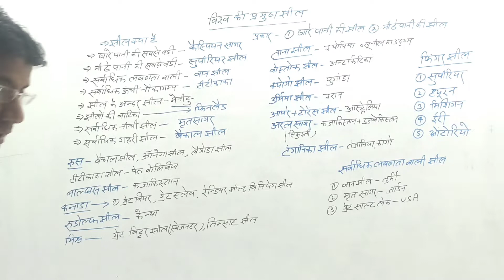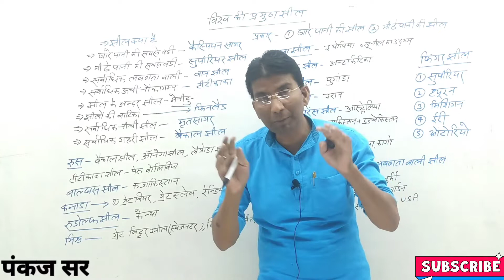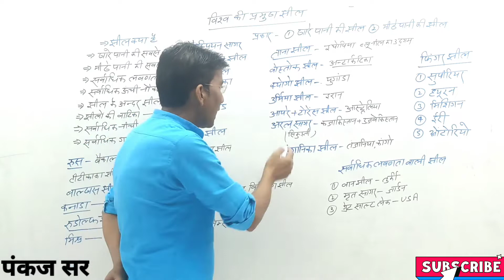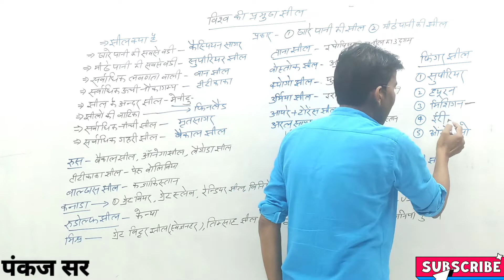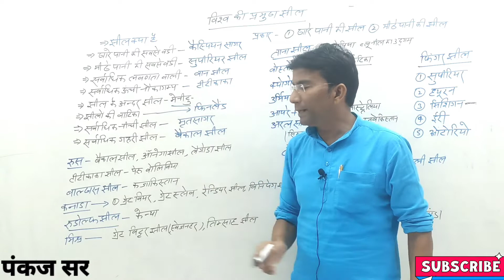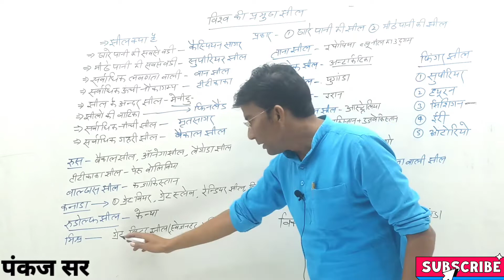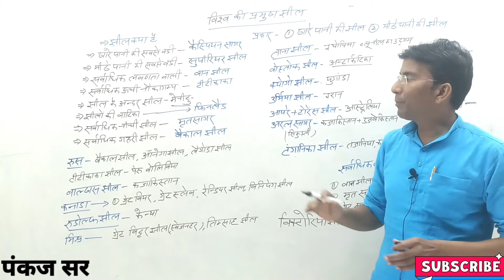विश्व की प्रमुख झील(Vishva ki Pramukh jhilen)uppcs,NTPC,SSCGD,TET,CTET,all Exam...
🎯 Railways ALP CBT-1 || question paper.
🎯🎯 G.K (general knowledge) question paper
🎯🎯 Science question asked in RRB, ALP CBT-1 and RRC Group-D

🙏 Welcome to siksha_parkm 🙏

🎯🎯🎯 इस channel पर Railway, SSC GD, State Police,RRB, NTPC तथा समस्त प्रतियोगिता परीक्षाओं की तैयारी कराई जाती है 🔥🔥🔥

______________________About__________________
👉👉Here you will find general knowledge, science & technology, physics, chemestry lecture💯💯
🏹🏹Best coaching Institute in U. P(Mirzapur) for UPSC, UPPCS, BPSC, BSSC, UPSSSC, Bank, Railway, Airforce, NDA, CDS, CPF and other competative examination.।

________________THANK YOU__________________